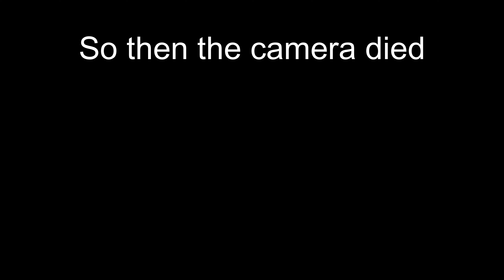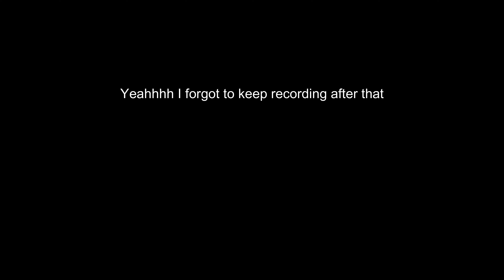D2 College Cross Country Time Trial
Finally making videos again! This is a vlog of the time trial and second meeting of the 2023-24 University of Texas at Tyler Cross Country team. The boys ran 3 miles, not a full 5k. I am looking forward to this season and love the team. I plan to make more videos to give insight as to what the dynamic is like.